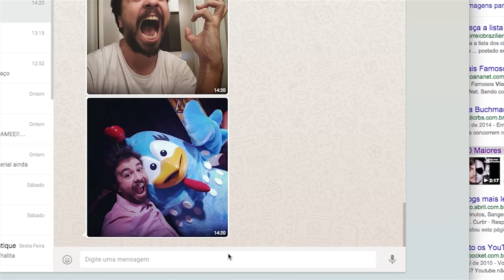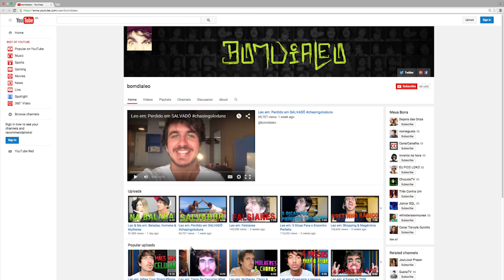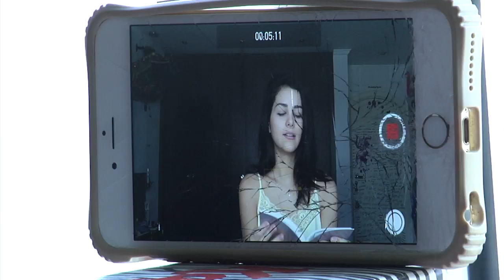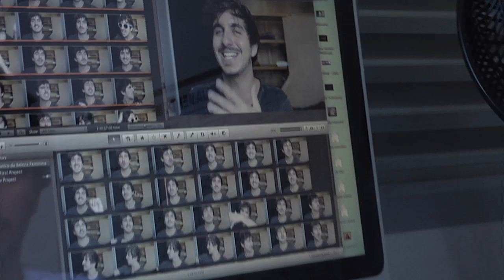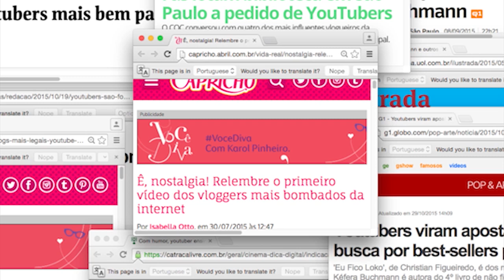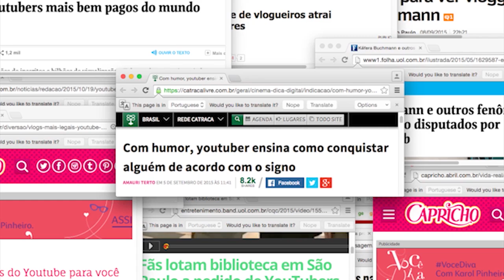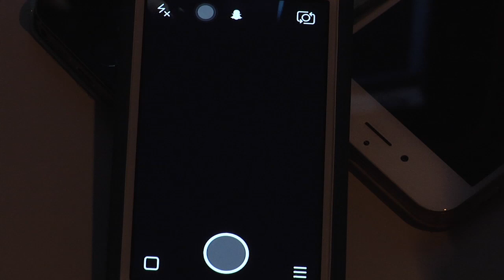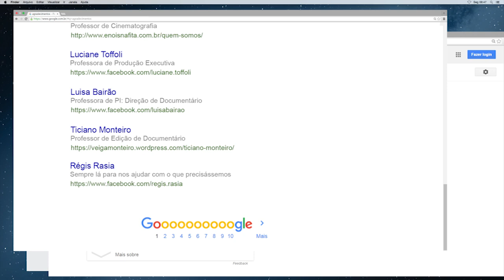Documentário Sobre Reflexos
Sobre Reflexos é um documentário que reúne três youtubers: Leonardo, do Bomdialeo, Otávio Albuquerque, do Coisas que Nunca Vivi ou Evitava Viver, e Bianca, do Bianca Campos. A partir da observação dos três personagens em diferentes ambientes e redes sociais, o filme faz uma reflexão sobre o trabalho no youtube e sua relação com a autoimagem, levando a seus espectadores um questionamento sobre si.

Gravações aconteceram no segundo semestre de 2015 - entre setembro e novembro.

Ficha técnica:
Direção - Giuliana Di Pietro Perdise
Roteiro - Giuliana Di Pietro Perdise, Priscilla Comoti e Vivian Wu
Direção de Produção - Gabriela Ono
Direção de Fotografia - Raíssa Blasques Kaspar
Assistente de Fotografia - Letícia Takeshita
Montagem - Priscilla Comoti
Direção de Som - Vivian Wu
Correção de Cor - Raíssa Blasques Kaspar e Letícia Takeshita
Grafismo e Animação - Gabriela Ono, Priscilla Comoti, Raíssa Kaspar e Vivian Wu